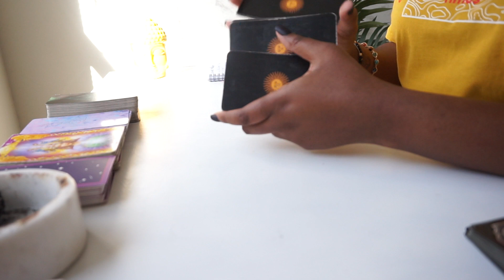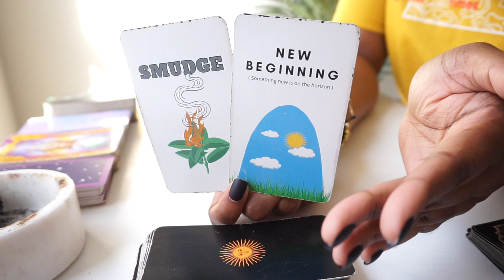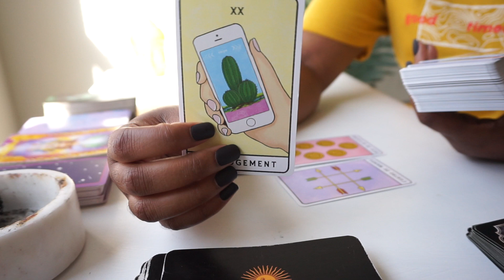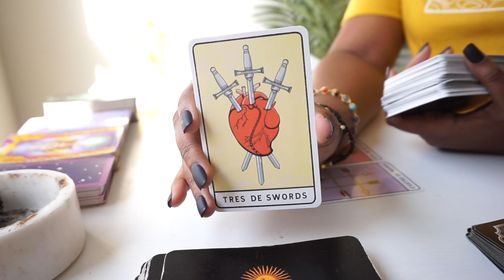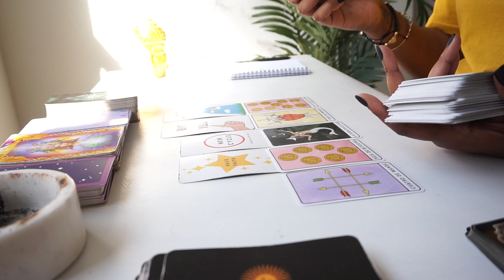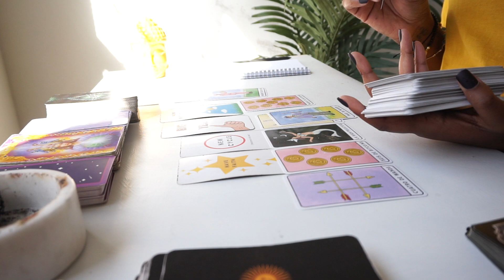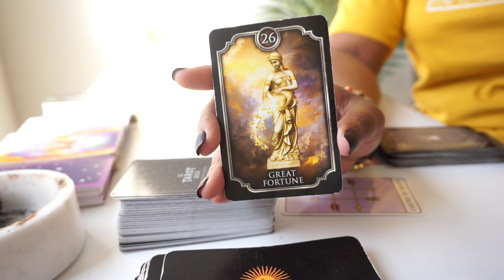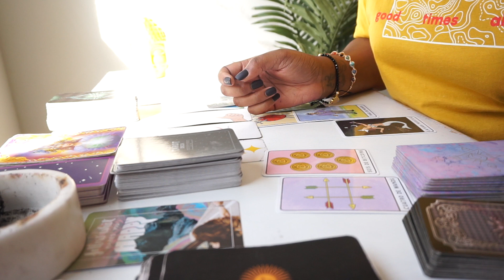AQUARIUS ⬆️ 👑YOUR VALUE JUST WENT UP❗️FEBRUARY 12-13TH 2022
1 QUESTION: $12
2 QUESTIONS: $24
3 QUESTIONS: $36
4QUESTIONS: $48